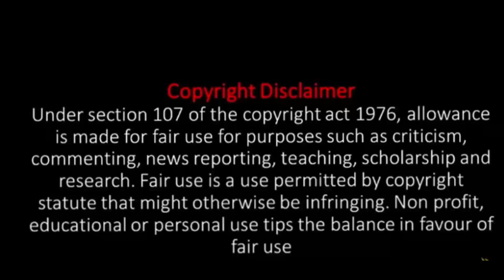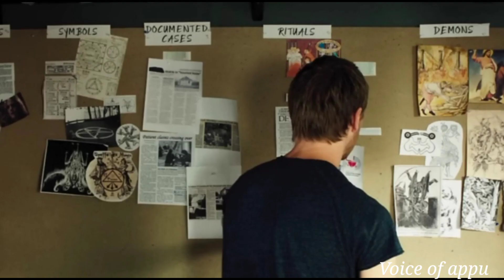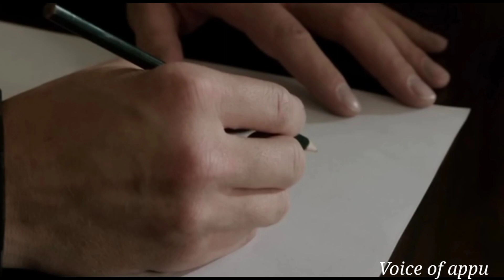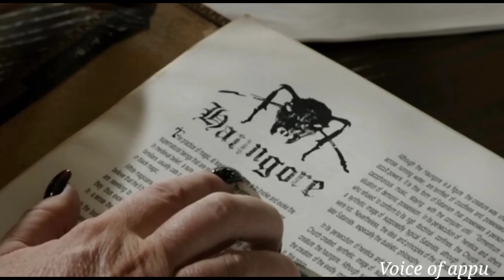"The Possession of Michel King" Horror Movie Explained In Telugu| Voice of appu